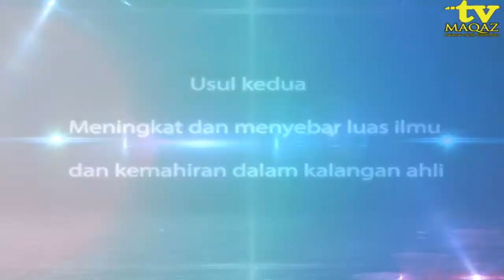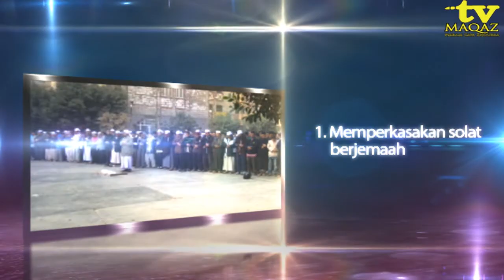Pelancaran Kempen Biah Solehah DPMMS.wmv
Kempen Biah Solehah membawa 5 objektif iaitu:
1. Memperkasakan Solat Jemaah
2. Manfaatkan media Elektronik
3. Tautan Ukhuwwah
4. Pembentukan fikrah dan syakhsiah
5. Mengetahui dan mendalami sejarah Islam